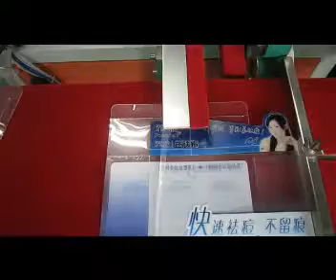Clear Plastic Boxes Pasting Machine ,Solvent Pasting Plastic Boxes Machine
Solvent Pasting Plastic Boxes Machine, PVC boxes gluing by pvc boxes machine ,PET boxes pasting machine
skype: etoden88